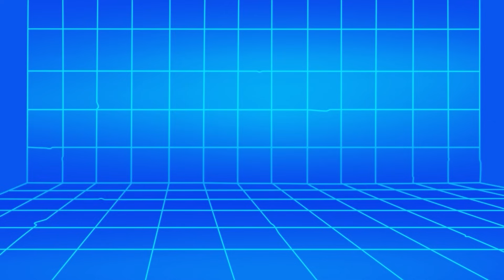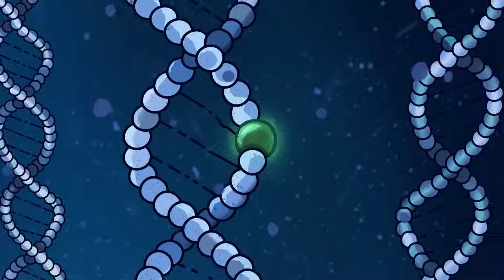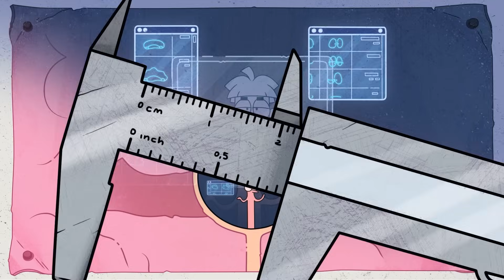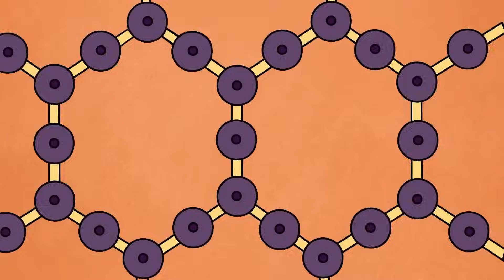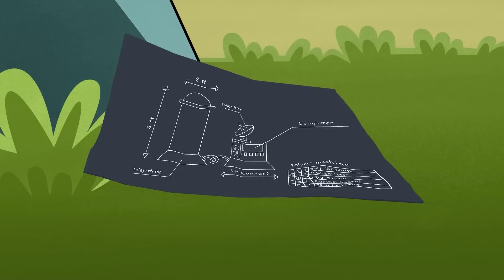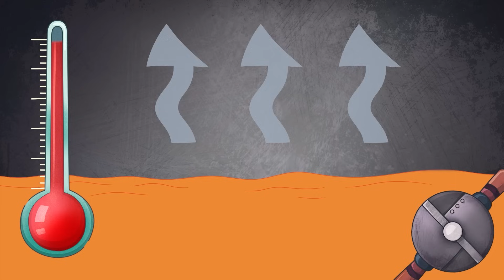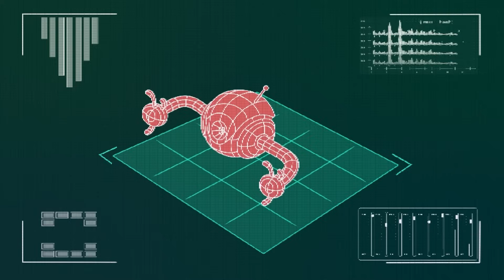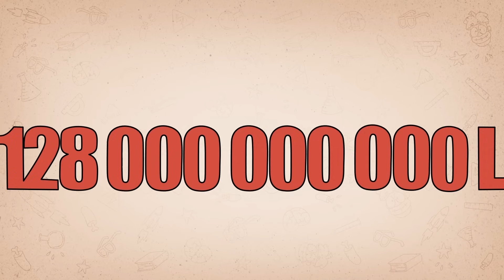Utknęliśmy w Wirtualnej Rzeczywistości! Wspaniała Podróż w Świat Animacji!